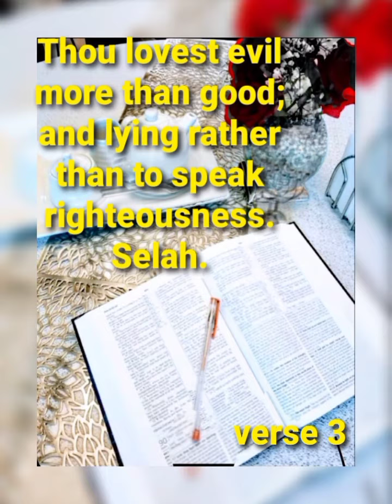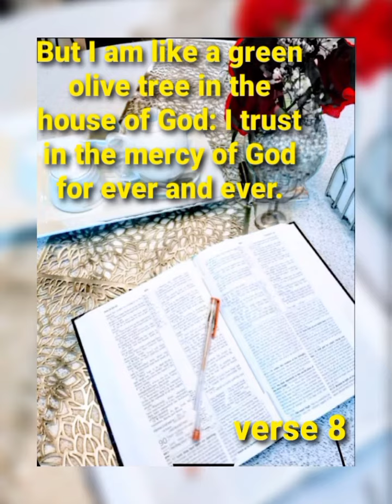Boasting Is Not Of God - Psalms 52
This audiobible reading is a sunday devotional.
Every sunday morning on this channel, a scripture is read to inspire and motivate someone to higher level of faith in the Lord Jesus Christ.